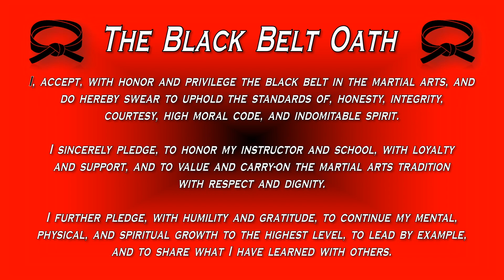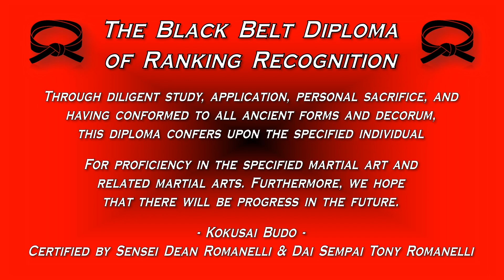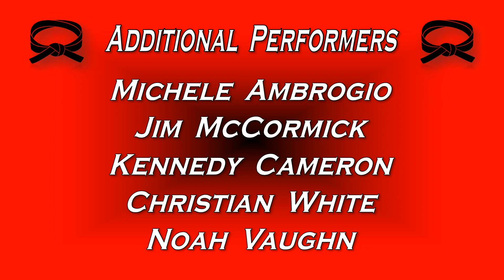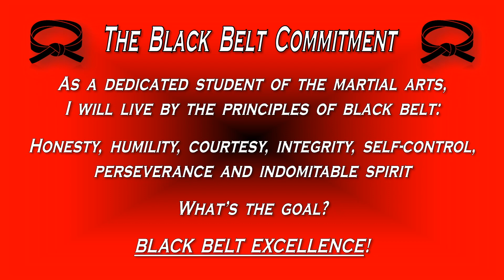Black Belt Extravaganza Recap - 7.28.24